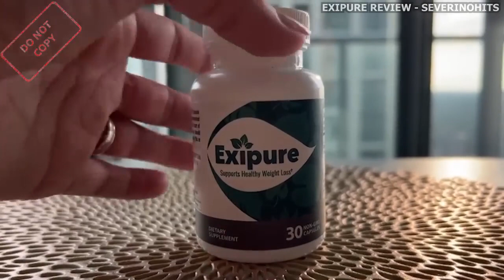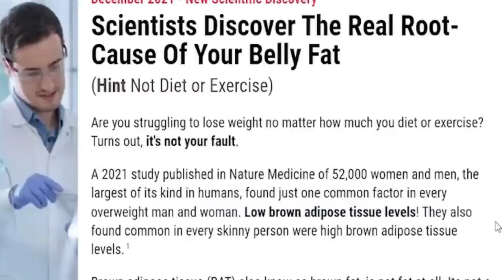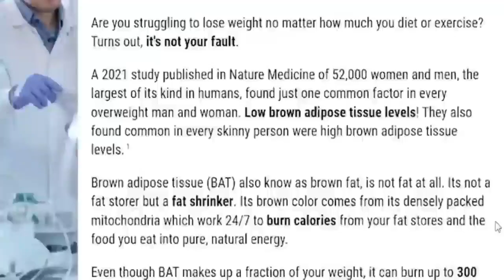EXIPURE - REAL CUSTOMER REVEALS THE TRUTH - Exipure Review - Exipure Weight Loss Pills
Exipure Review, I recorded this video with all affection and I hope that all this important information can be relevant to clarify all your doubts.

Exipure Review - Exipure Weight Loss
Exipure is a natural and effective fat burning compound formulated with eight powerful ingredients that help you lose weight fast and also aid in fat burning. Exipure is a very potent weight loss supplement since it raises brown adipose tissue (BAT) levels in the body.

Exipure is different from other weight loss supplements because it attacks BAT. If BAT levels are too low, people have trouble losing weight fast. Many people wonder how to lose weight fast or how to lose weight fast without exercise and there is no magical product that will do so. As mentioned in this Exipure review, each organism reacts differently, but thousands of people now know that it is possible to lose weight faster when using Exipure.

Since Exipure was launched on the open market for consumer sale in late October 2021 just before Halloween, based on a newer scientific insight having emerged about brown fat, the crux of how Exipure works and is formulated to help combat obesity, it has been the number one selling weight loss supplement in the world ever since.

Exipure is one of the best weight loss supplement pills of 2022 and has been trending in weight loss circles for some time now. Ever since it was introduced to the market, Exipure reviews have been popping up on various news and health websites

Attention! Any site other than the above is not authorized to market Exipure!